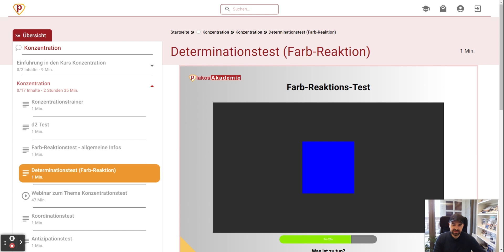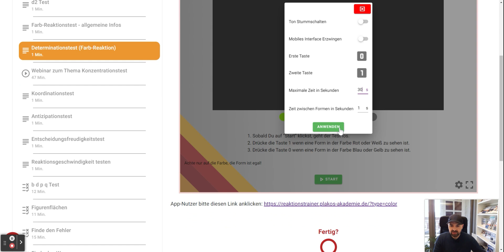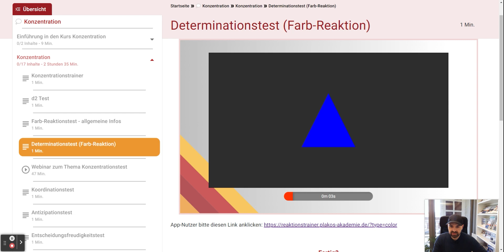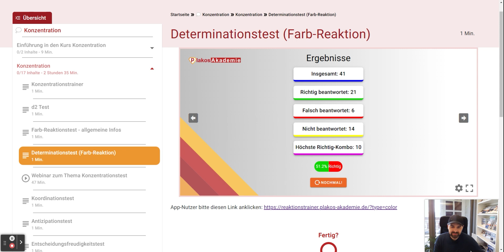Was ist der Determinationstest im Einstellungstest?